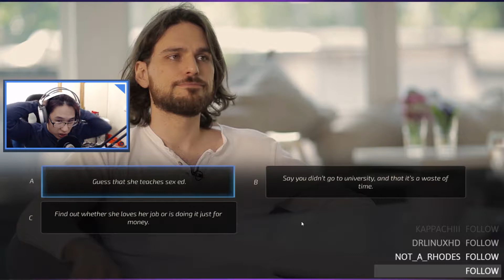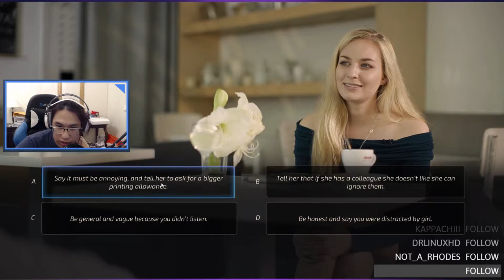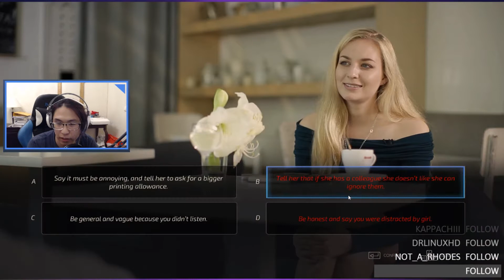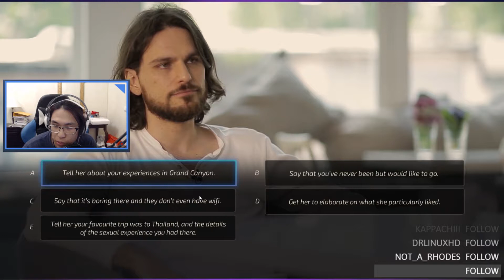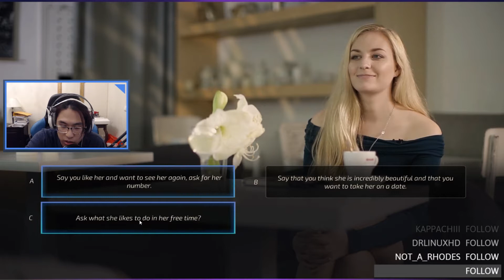How to pick up girl at coffee shop | Super Seducer - Gameplay part 4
Let's learn how to / how not to pick up girls.. This time is how to pick up girl at coffee shop.